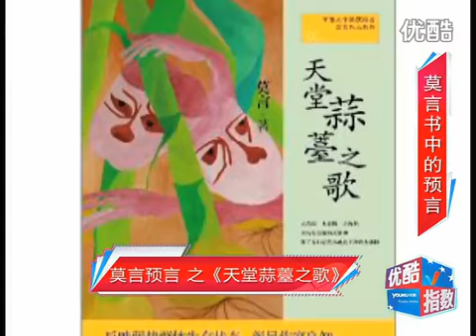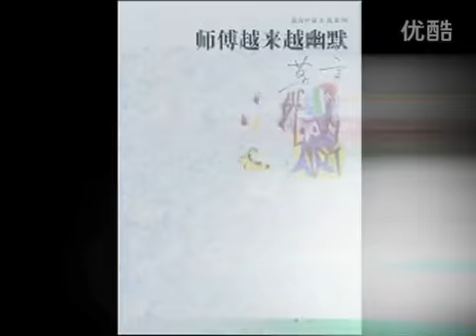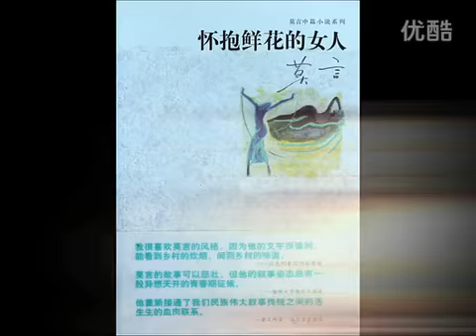第四十三期：2012 莫言预言 0002